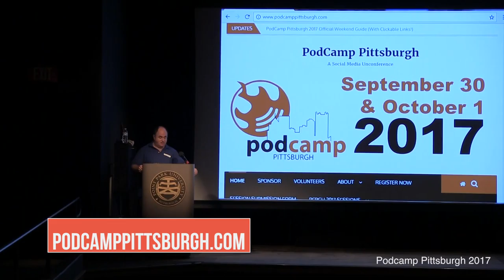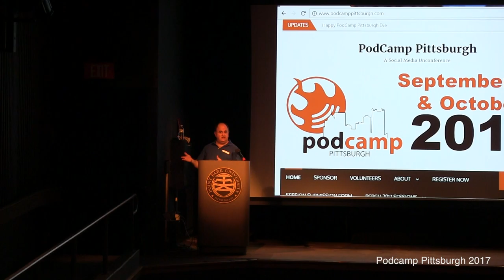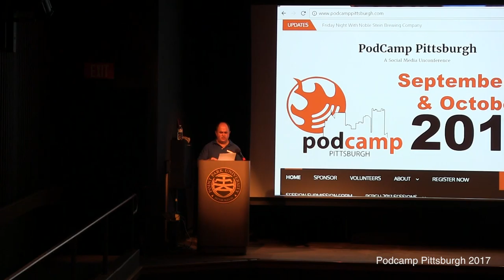Fact-Checking In The Time Of Trump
It’s been shown time and time again that the current administration has been, shall we say, less than honest when speaking about, shall we say, anything. For the electorate, for the average citizen this can be a challenge. How do you separate the news from the fake news? I’d like to offer a few suggestions.

Takeaways:

1. A brief introduction into Occam’s razor and why it’s necessary these days.
2. A few ideas on how to determine whether an actual event actually occurred the way it was reported.
3. A few ideas on how and why to research the news in general

Presenter:

David DeAngelo